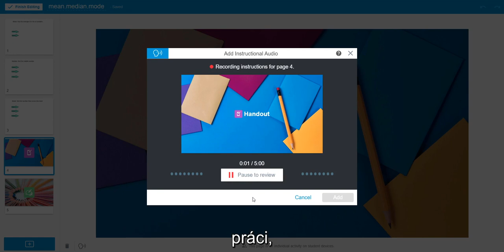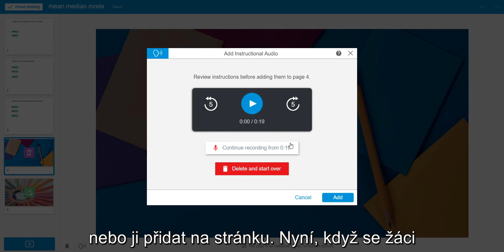SMART Lumio: Nahrajte zvukové instrukce